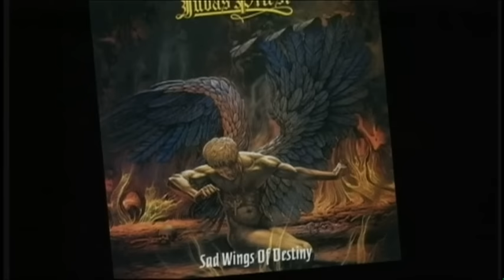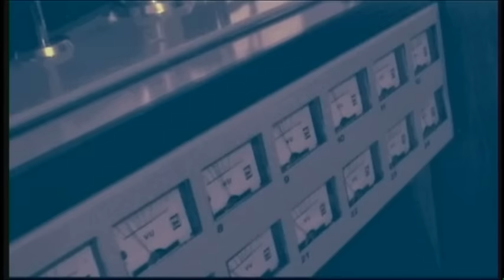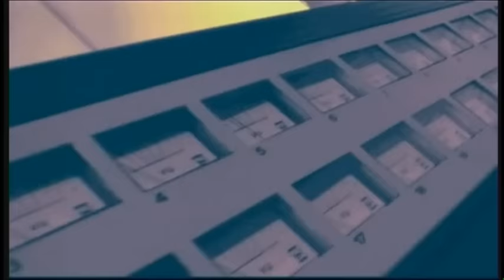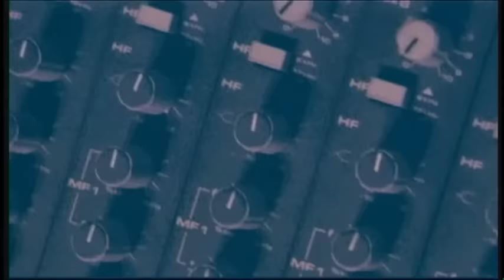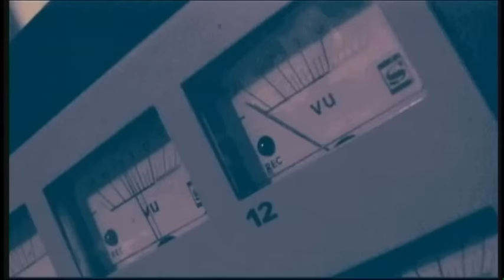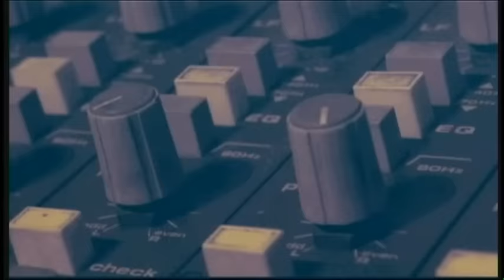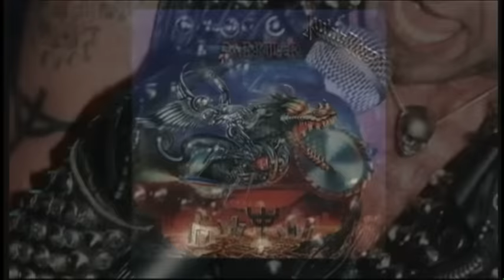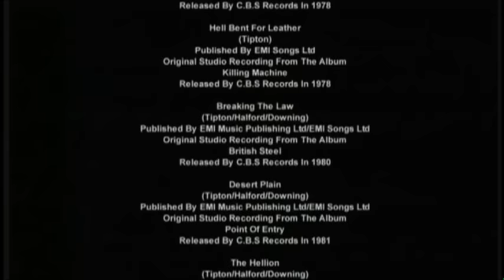Judas Priest – Music In Review (Full Music Documentary)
This is the long awaited critical review of Judas Priest in concert, on record and on film. Drawing on rare footage of Judas Priest performing live this is the definitive retrospective of the career of one of the most influential heavy metal bands of the last thirty years.
This independent film features a team of leading critics and musicologists in a penetrating journey from Judas Priest’s humble beginnings during the late 70s as one of the many midlands metal bands, through to the platinum album years and beyond. Hard-hitting and forthright, the critics pull no punches when it comes to discussing what worked in the music and why sometimes, it didn’t.